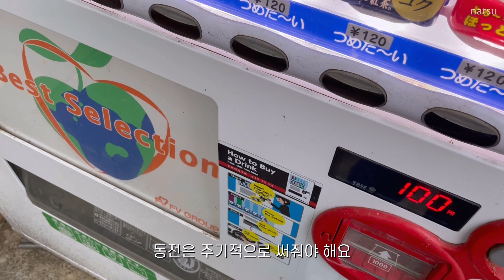일본 유학 Vlog | 도쿄외대 유학생 친구들과 밥 먹고 장 보는 일상 | 포켓몬빵•교수님과 미팅•계좌 개설•휴대폰 개통•한국 치킨•일본 장보기•韓国人留学生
안녕하세요 나츠입니다🍛
도쿄는 요즘 계속 비가 내려서 아직도 조금 쌀쌀한 것 같아요
모두 일교차에 유의하세요!🫶🏻

こんにちは、ナツです。
今日もよろしくお願いいたします😽